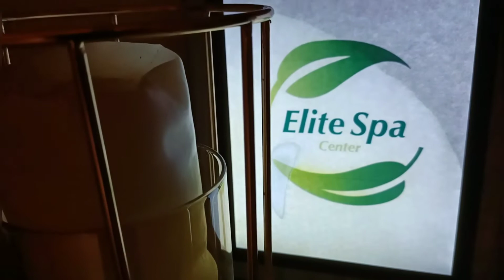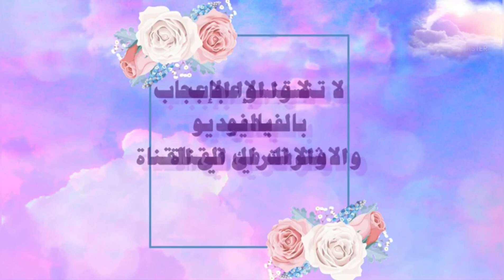حمام مغربي راقي بالرياض/أغراض الحمام مغربية/والموظفات مغربيات/ مركز اليت سبا،✅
الحمام المغربي بالرياض _مستلزمات الحمام المغربي _صابون _خلطات مغربية_حمام ملكي ولااروع_ اليت سبا بالعليا